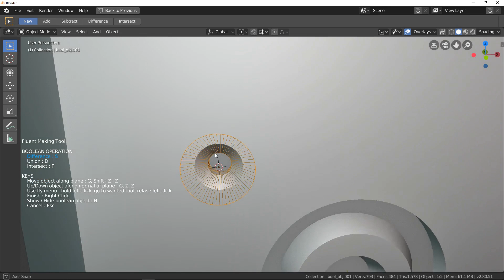Blender Addon - Fluent 1.0.9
Fluent 1.0.9 is available, discover mainly new features.